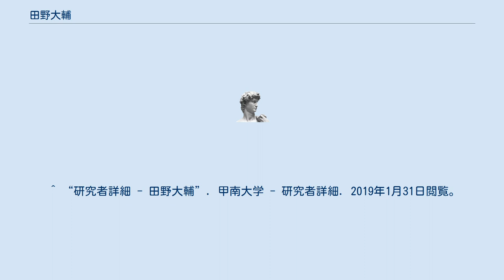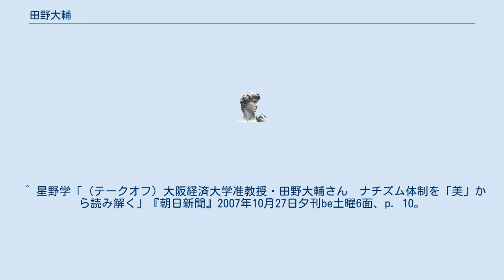田野大輔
ナチス・ドイツの研究者
田野 大輔（たの だいすけ、1970年 - ）は、日本の社会学者。
甲南大学文学部教授。
専門は歴史社会学、ドイツ現代史、ナチズム研究。
海城高等学校、京都大学文学部を卒業。
1998年京都大学大学院文学研究科博士後期課程（社会学専攻）研究指導認定退学。
大阪経済大学人間科学部准教授などを経て、2012年より甲南大学文学部教授。
京都大学博士（文学）。
 「権力の後ろ盾があればいとも簡単に、社会的に許されないことができてしまう」ということを学生に考えさせることを目的として、所属校である甲南大学でファシズムの体験学習授業を行っている。
学生が同じ服装でナチス式敬礼や糾弾などを体験することを通して「集団心理が暴走することの怖さ」を学ぶというものである。
この取り組みは、アメリカ合衆国でおこなわれた「サードウェイブ実験」を描いた映画『ザ・ウェイブ』に田野が触発されて開始した。
 ^ “田野 大輔 Daisuke Tano”. 現代ビジネス. 2019年1月31日閲覧。
 ^ “田野大輔 - 研究者”. researchmap. 2019年1月31日閲覧。
 ^ “研究者詳細 - 田野大輔”. 甲南大学 - 研究者詳細. 2019年1月31日閲覧。
 ^ “我が内なるファシズム” (日本語). 東京新聞 TOKYO Web (2019年3月30日). 2019年12月11日閲覧。
 ^ 杉原里美 (2018年8月16日). “ファシズム体験、まひしていく学生たち 服従する快感：朝日新聞デジタル” (日本語). 朝日新聞デジタル. 2019年12月11日閲覧。
^ 田野大輔 (2018年7月6日). “私が大学で「ナチスを体験する」授業を続ける理由”. 現代ビジネス. 2020年8月16日閲覧。
 ^ 星野学「（テークオフ）大阪経済大学准教授・田野大輔さん　ナチズム体制を「美」から読み解く」『朝日新聞』2007年10月27日夕刊be土曜6面、p. 10。
 ^ 井上章一 (2012年9月26日). “愛と欲望のナチズム 田野大輔著” (日本語). 日本経済新聞 電子版. 2019年12月11日閲覧。